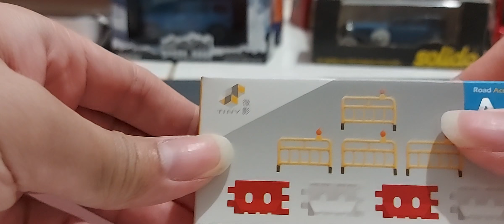TINY Ax3 Road Accessory 1/43 unboxing